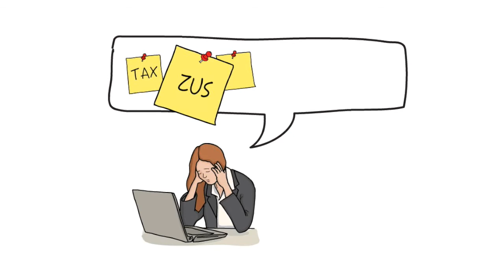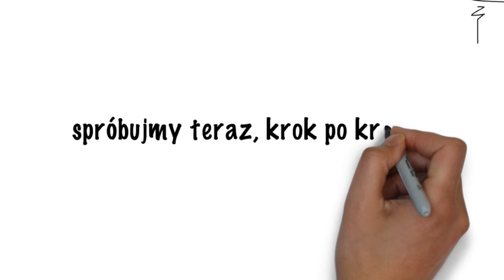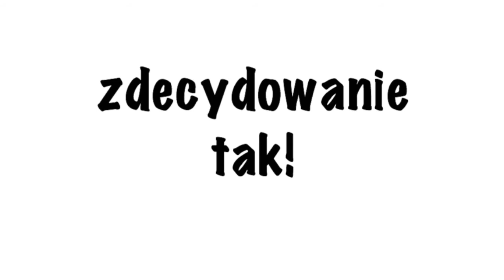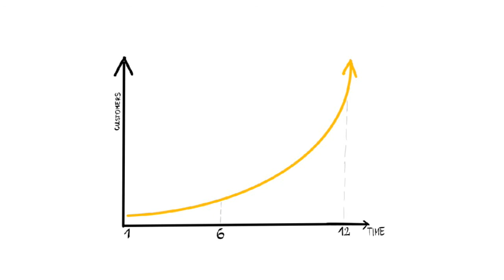Jak zarabiać z guideU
Czy wiesz, że miliony ludzi na całym świecie, każdego dnia zwiedza nowe miejsca? Oczekują oni coraz ciekawszych opowieści i nowych doznań. Jeśli więc jesteś pasjonatem miejsca, w którym mieszkasz, zacznij zarabiać na tym pieniądze. Ten krótki filmik w łatwy sposób powie Ci, jak to zrobić.